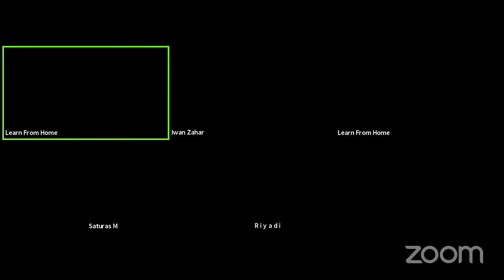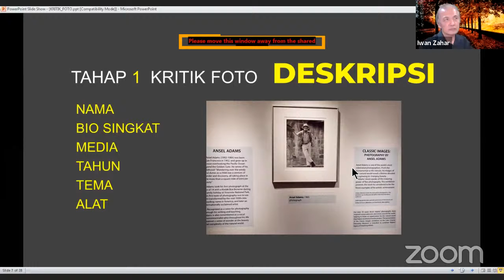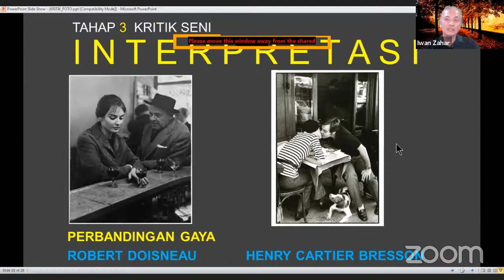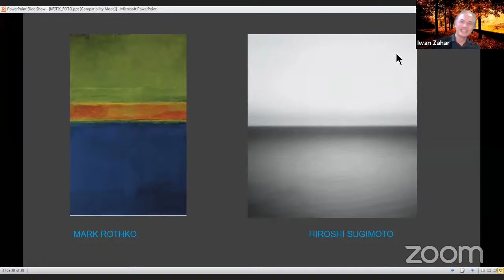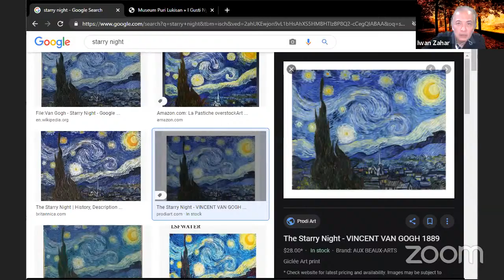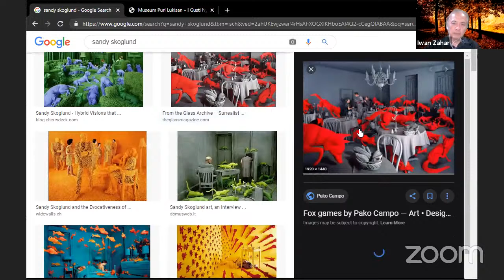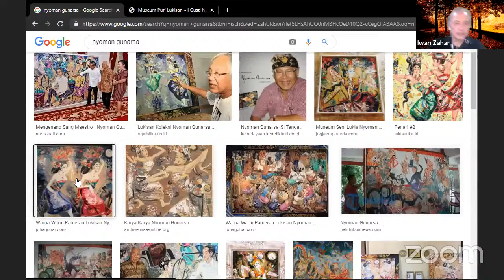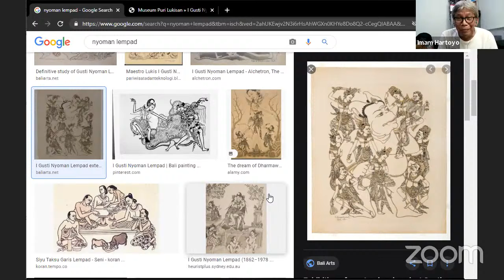Learn From Home's Personal Meeting Room